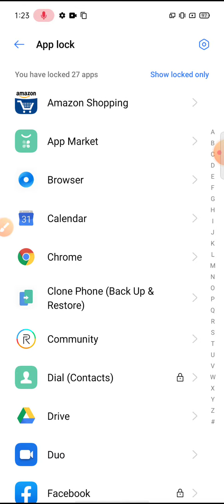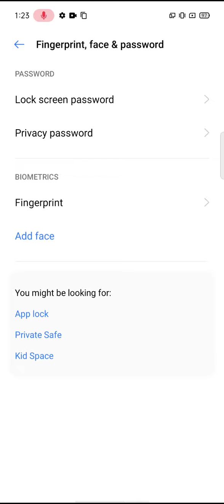how to app lock in realme c20 me app lock kaise karen secure photo file video